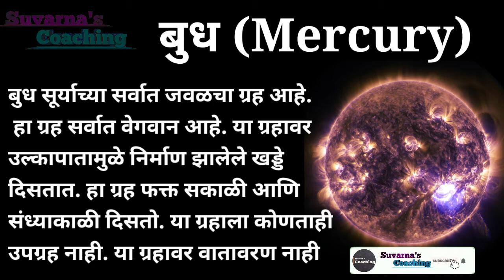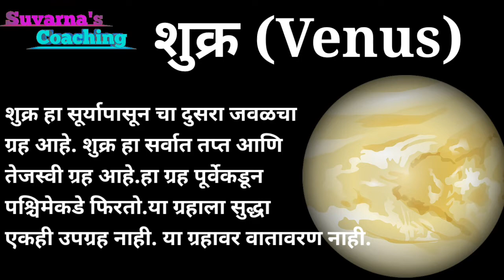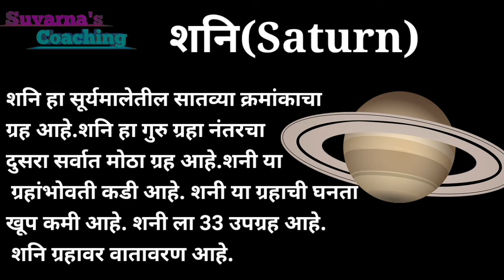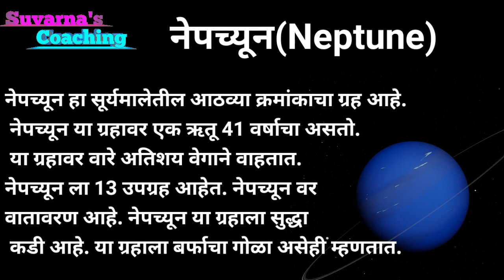सूर्यमालेतील ग्रहांची माहीती | Solar System |general knowledge for all Competitive Exam